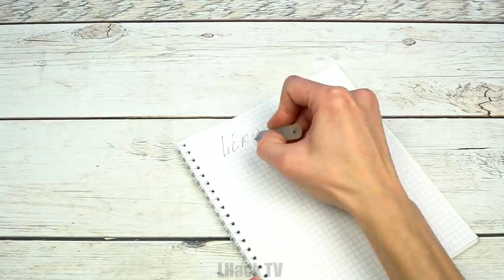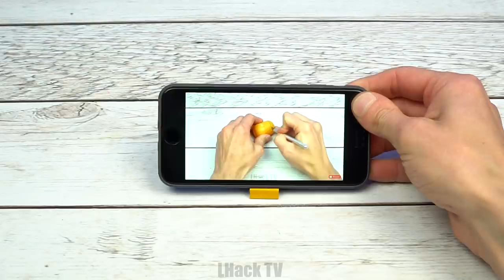12 LIFE HACKS FOR HOME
Hi guys! Today I Will Show You 12 Life Hacks For Home!